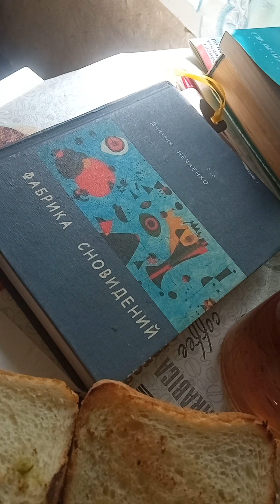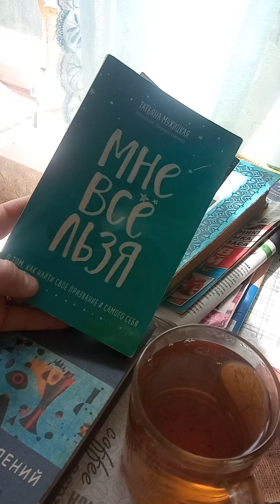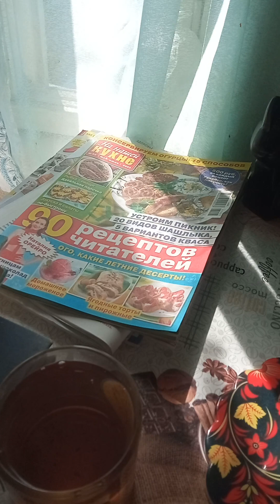ЗВД: сэндвичи с рыбой, яичницы с карамельным луком и книжечки)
Телеграмм канал "Что делать"
Бусти: noxneoin
Росграмм: @noxneoin